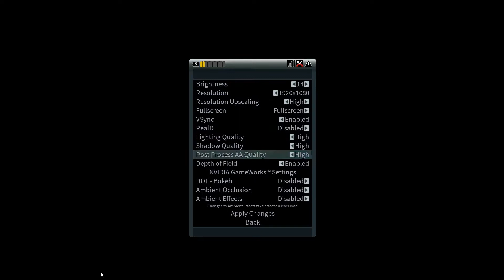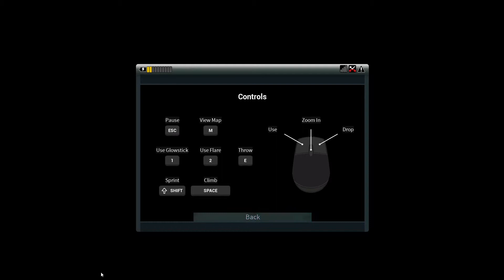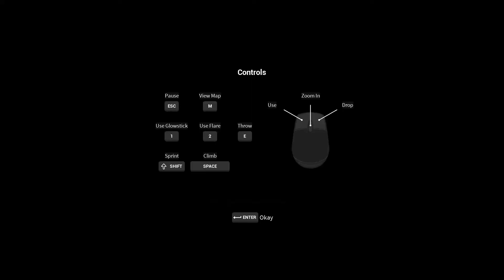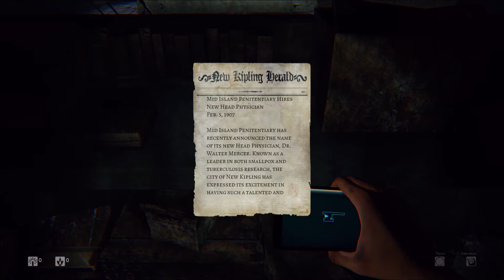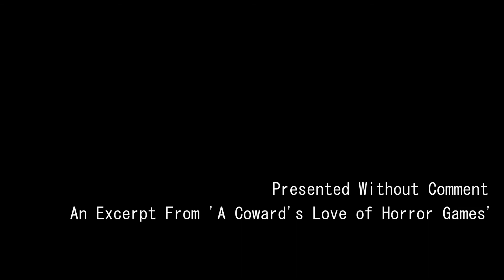Daylight - Oh No, I've Been Spookied - Part Only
If you wish to experience me at (what could very well be) my most "Who feckin' cares?". Then this is the video for you.